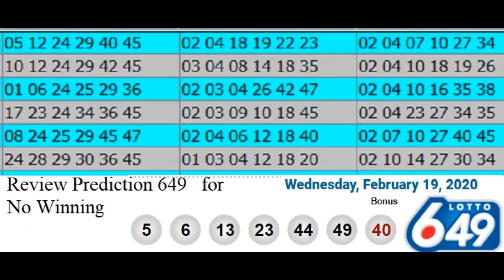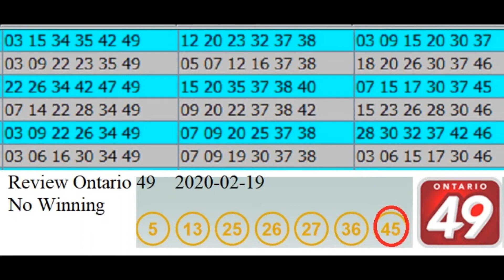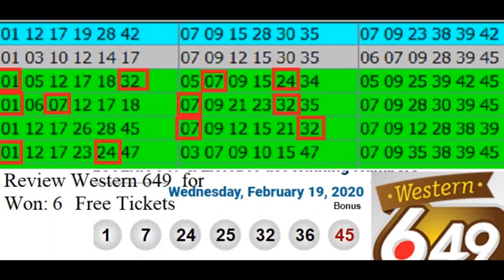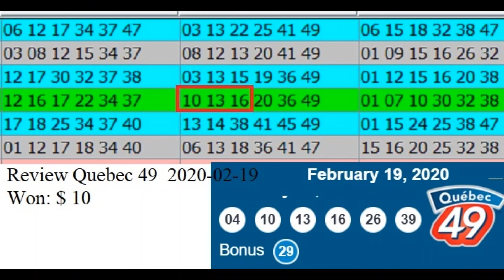Review Winning Prediction Lotto 6.49 for 2020-02-19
Hello , Bonjour,